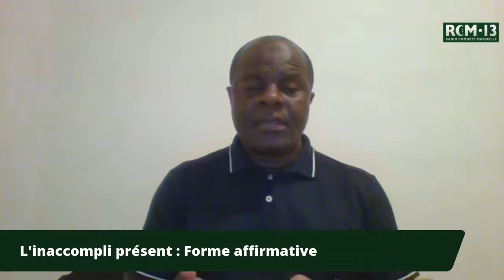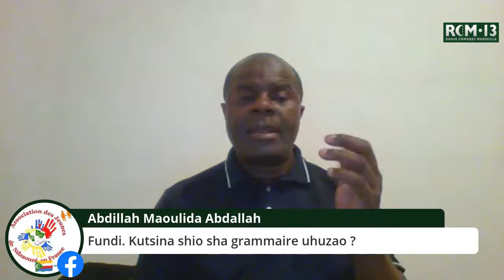shiKomori shangu shangu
- Titre : L'inaccompli présent
- Date et heure : Le 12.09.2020 à 22h15, heure de Paris
Une production de RCM13 avec la collaboration de docteur Abdou Djohar.